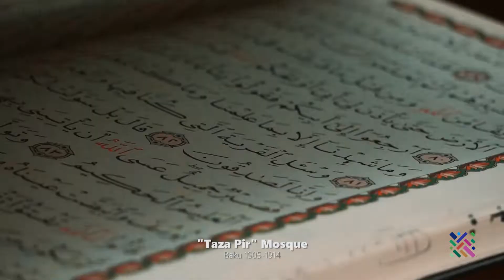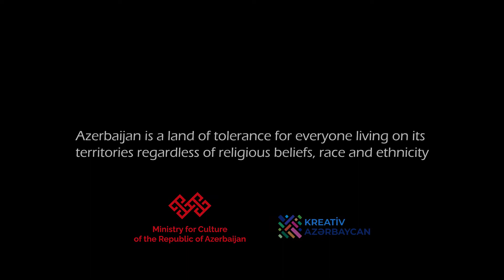"İslam irsimizi tanıyaq” : “Təzəpir” məscidi